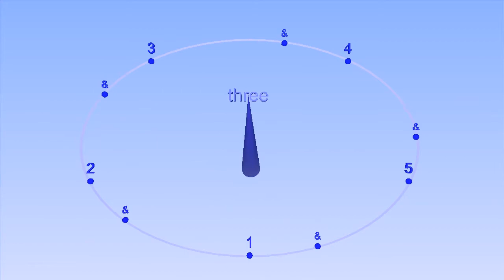5/4 with eighth note medium swing - Bounce Metronome - bounce in Conducting Pattern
You can play swing rhythms with the Swing metronome, part of Bounce Metronome Pro. Play at any tempo including changing tempo.

Shows bounce inside an oval because that helps to show the swing rhythms clearly.

Get the software to play this and many other rhythms at any tempo you like